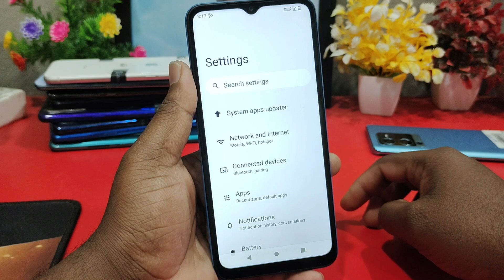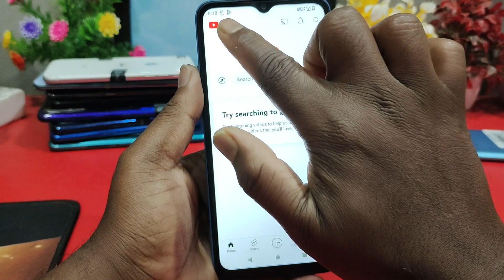Poco c61 me Internet Speed Show Kaise Kare | Poco c61 Data Speed Show kaise kare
Poco c61 net speed show/Poco c61 me net speed kaise dekhe/network speed setting

how to show net speed in poco c61
poco c61 net speed show
network speed in poco c61
poco c61 me net speed kaise show kare
poco c61 me net speed kaise on kare
poco c61 data speed show setting
show network speed in poco c61
internet speed setting in poco c61
network speed setting in poco c61
show internet speed in poco c61
internet speed show poco c61
internet speed in poco c61
poco c61 net speed setting
poco c61 data speed setting
poco c61 internet speed setting
c61